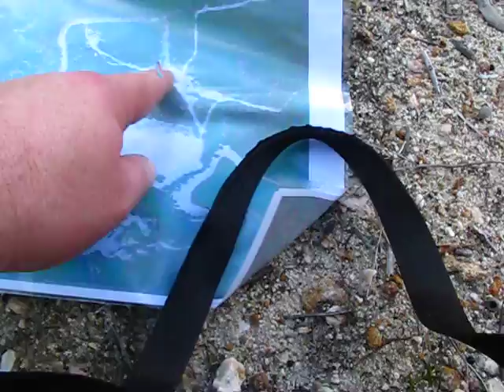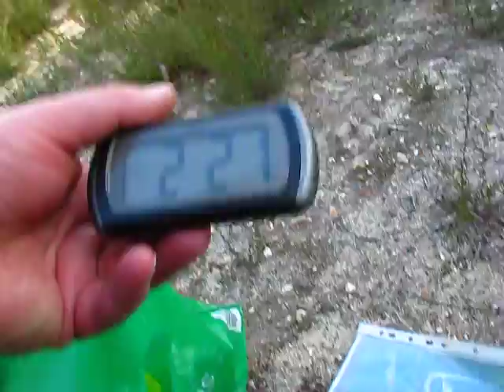[16P] ... The-ABBOTT-Is-'Dead' [\/s] 'Long'-Live-The-ABBOTT ... 'Mid'-WINTER-Sale ... [16P]